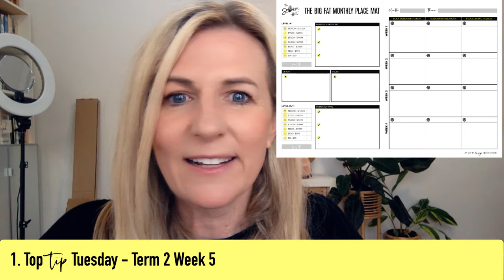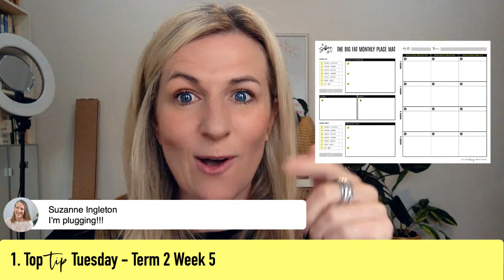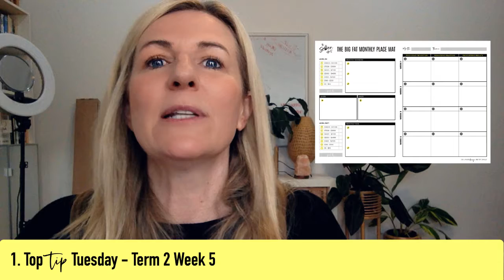This Weeks Business Building Tips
In this Top Tip Tuesday episode we talk about: how to find focus in your business for the month ahead, setting up email nurture sequences, and creating balance between sales, marketing and delivery.